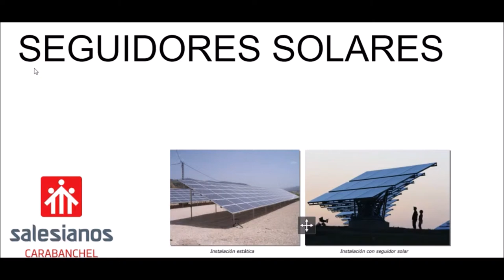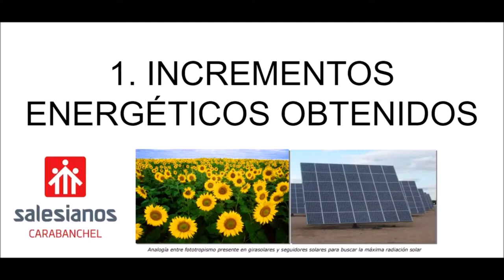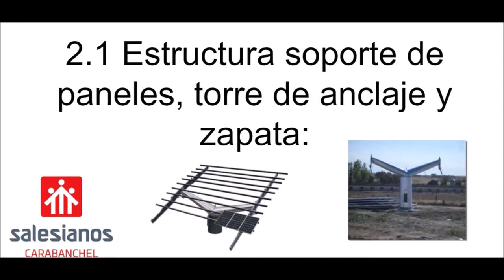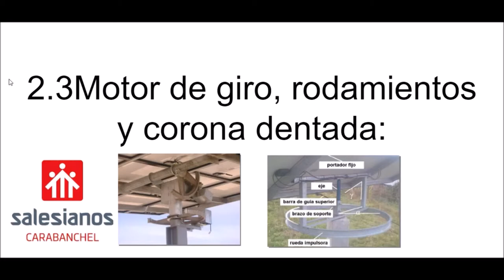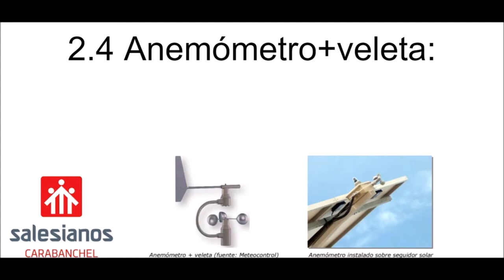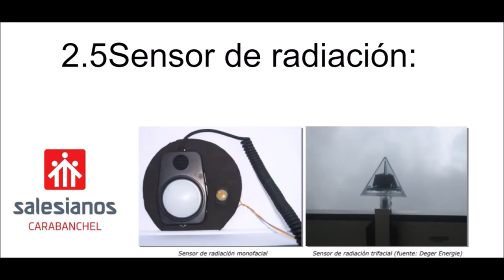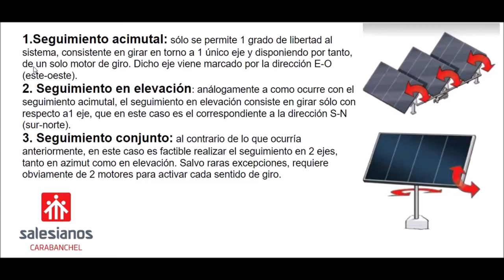Análisis descriptivo de seguidores solares fotovoltaicos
El estudiante René Paredes, de 1º curso del Ciclo formativo de grado superior de Eficiencia energética y energía solar térmica de Salesianos Carabanchel, nos realiza Los seguidores solares a 1 o 2 ejes, son soluciones técnicas aplicadas para incrementar la producción energética en los paneles solares fotovoltaicos. Su principio de funcionamieto se basa en buscar la máxima perpendicularidad al Sol para presentar la máxima superficie enfrentada a los rayos solares (tal y como hace un girasol gracias al fototropismo que le permite moverse progresivamente). Dicho incremento se puede cifrar hasta un 40% teóricamente, lo cual genera mayor ingresos económicos y acelerar la amortización del sobrecoste que supone tener un seguidor y su mantenimiento asociado. Entre los componentes que incorporan, se pueden citar las estructuras soporte de los paneles; los autómatas de control y la sensórica asociada (sondas de irradiancia, anemómetro y veleta); motores de giro, rodamientos, ruedas dentadas. Todo ello para ejecutar 3 tipos de seguimiento en función de los grados de libertad: seguimiento azimutal; seguimiento cenital; y azimutal+cenital. Agradecemos este buen trabajo de René y confiamos que os pueda ser de utilidad para conocer mejor la tecnología de seguimiento solar. Un saludo a todos.